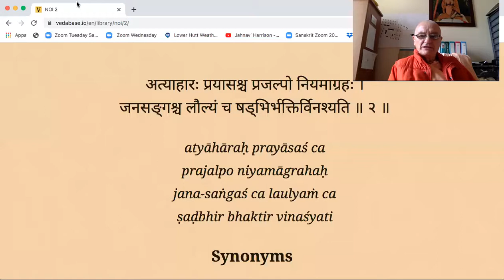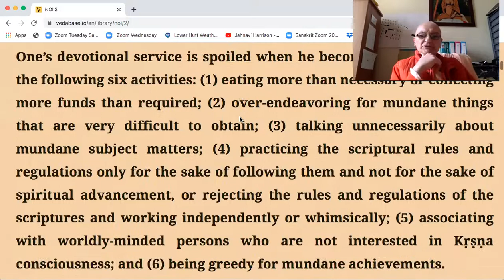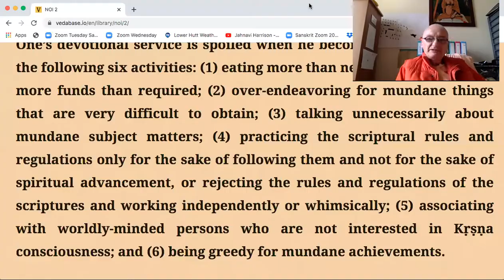HH Janananda Goswami Maharaj Zoom Class Nectar of Instruction verse 2 part 1 07:11:2020